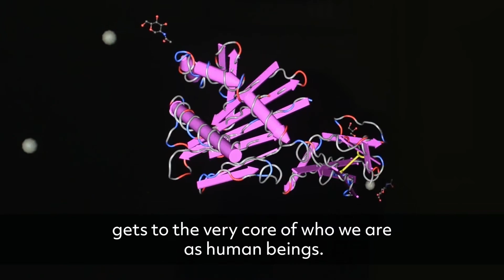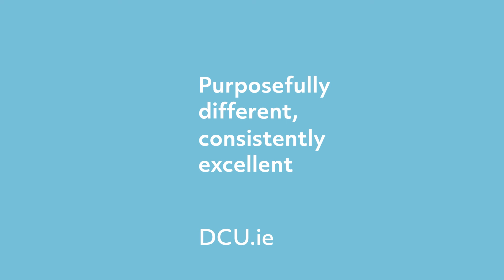DCU School of Biotechnology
An introduction to School of Biotechnology at DCU Faculty of Science and Health.

At DCU’s School of Biotechnology, our focus is on how living systems and organisms work from the most basic cellular level to their use in the development of life changing products through the processes of research and discovery. We make a difference on a global scale, whether that area of study is genetics, pharmaceuticals, agricultural or environmental.